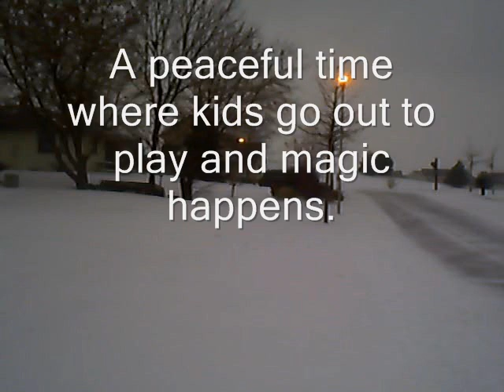Winter Wonderland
Just a little video about the fun of winter.